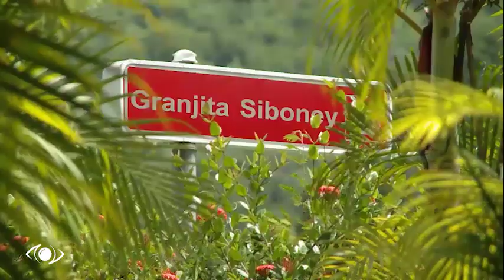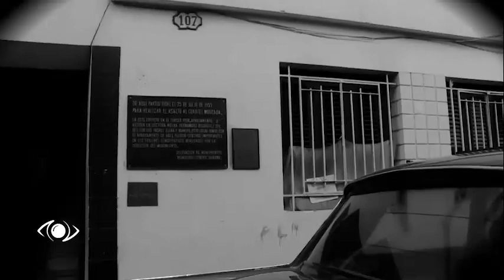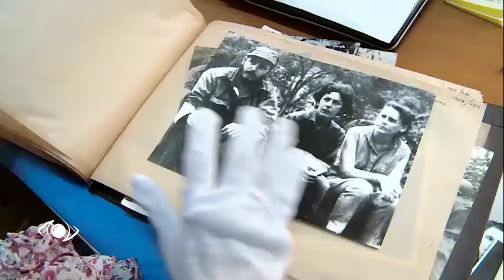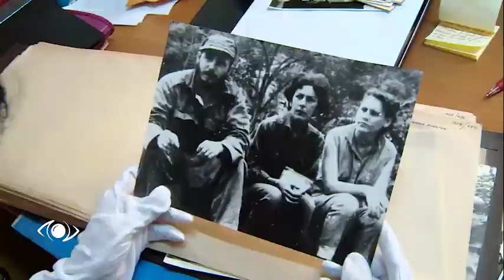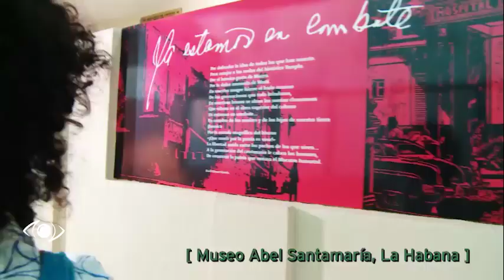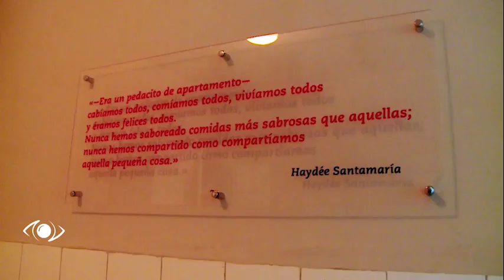Haydée Santamaría: Sensibilidad y firmeza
Programa dedicado al centenario de Haydée